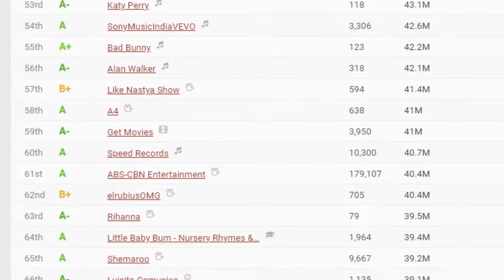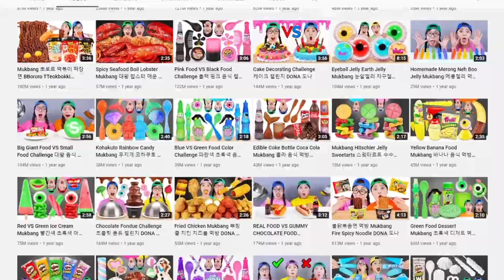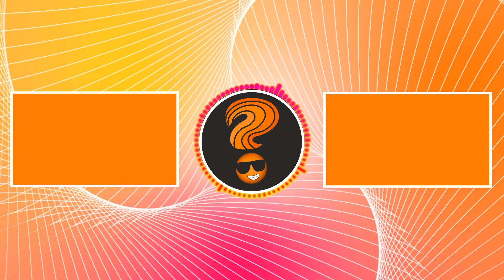The Highest Viewed YouTube Videos!? No Music Videos, Shorts or Kid Shows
And leave a sub for more videos like this!